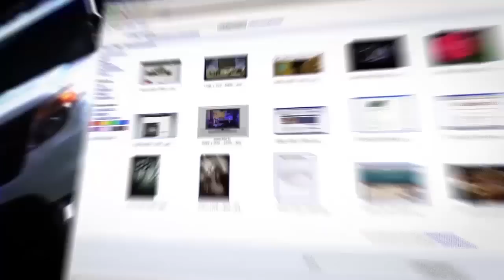Как быстро заработать миллион на LIBRA?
Facebook запускает в обращение свою собственную криптовалюту - Libra. Чем Libra отличается от «классического» биткоина? Кто и как будет зарабатывать на Libra? Что будет с всемирной банковской системой? На эти и другие вопросы в эфире Iton-TV отвечает издатель, автор аналитических статей в ведущих деловых и экономических изданиях Микаэл Горский. Ведущий программы Александр Вальдман.